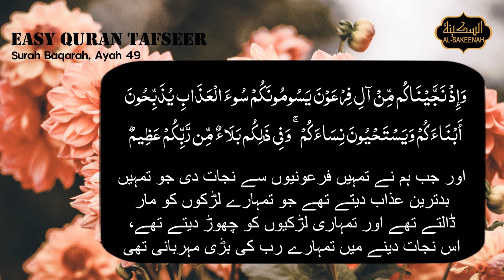Easy Quran Tafseer Urdu - Surah Baqarah Part 50 - Verse 049